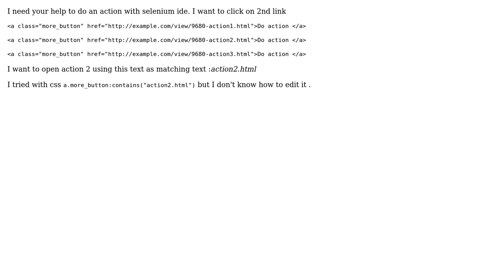Selenium ide :How to click on a link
With thanks & praise to God, and with thanks to the many people who have made this project possible! | Content (except music & images) licensed under CC BY-SA | Music | Images & others | With thanks to user German Petrov user Android32 and the Stack Exchange Network Trademarks are property of their respective owners. You are responsible for your own actions.